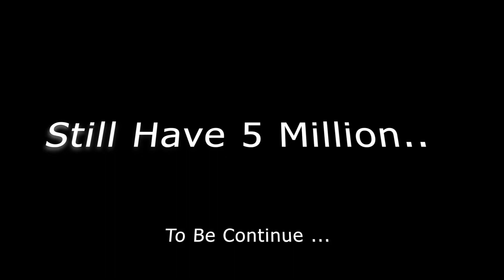STEALING $5 MILLION BLACK MONEY - ROBBING ALL THE JEWELRY IN GTA 5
▬▬▬▬▬▬▬▬▬ஜ۩☆۩ஜ▬▬▬▬▬▬▬▬▬
▬▬▬▬▬▬▬▬▬ஜ۩☆۩ஜ▬▬▬▬▬▬▬▬▬

★彡[My Gaming / Streaming Setup  ]彡★

🖥️ CPU - AMD Ryzen 5 5600G with Radeon Graphics 3.90 GHz
🖥️ RAM - 16.0 GB DDR4 DRAM 3200MHz
🖥️ GPU - NVIDIA GTX 970 TI 4GB
🖥️ SSD - 128 GB + 320 GB HHD
🖥️ Gaming Monitor - NVIDIA G-SYNC 144hz
🖥️ Second Monitor - SAMSUNG 60 hz
🖥️ Keyboard - QWASD
🖥️ Headphones - BLOODY